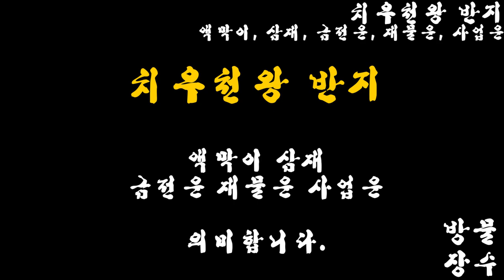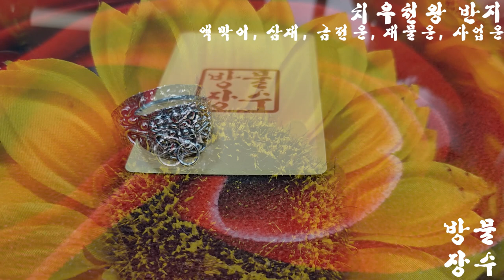방물장수 / 치우천왕 / 반지 / 액막이 / 금전운 / 재물운 / 소원성취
치우천왕 반지

액막이 금전운 재물운 소원성취를 의미하는 반지입니다~

카카오톡 : hide4585